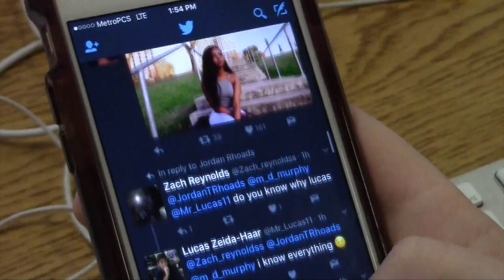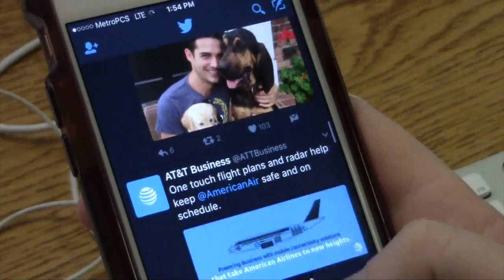Social media responsibility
You might be able to delete that post, but is it truly gone?
Knight TV’s Taylor Calhoun lets us know that just because a snap disappears in 24 hours doesn't mean the effects of posting it will.